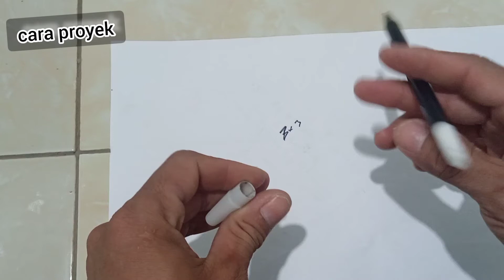berapa sisa kramik dari lokasi 3 x 3 m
JIKA TEMEN -TEMEN MEMPUNYAI KRITIK DAN SARAN SILAHKAN TULISKAN DI KOLOM KOMENTAR